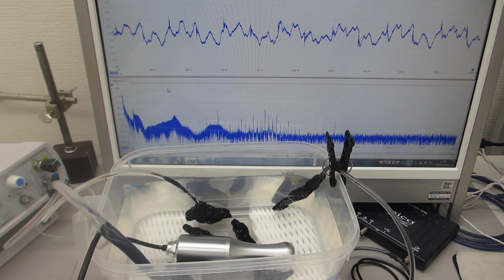超音波プローブによる、音響流制御実験 Ultrasonic-labo（超音波システム研究所）